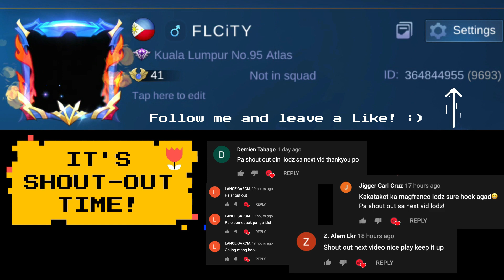When you're a Support Selena but You Carried your Team Instead (Mobile Legends Selena Gameplay)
Support Selena? Carry Selena? What do you think guys? Hahaha

Follow Bochog Gaming on Facebook!